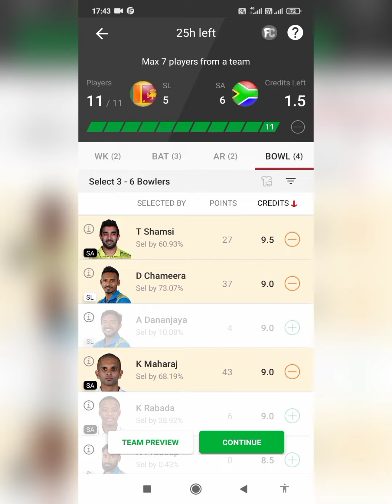SA vs SL 2nd T20 Dream Team SL vs SA Dream Team Prediction#SAvsSL#2ndT20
SA vs SL 2nd T20 Dream Team SL vs SA Dream Team Prediction#SAvsSL#2ndT20#Fantasycricket#
dream11 fantasyDream11 Fantasy TeamDream11 PredictionDream11 TeamFantasy CricketFantasy Cricket NewsFantasy Cricket TipsSouth Africa national cricket teamSouth Africa tour of Sri Lanka 2021Sri Lanka# national cricket teamSri Lanka vs South Africa 2021